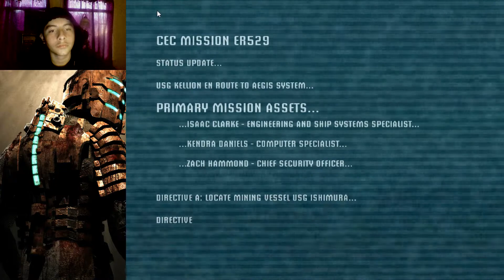Dead Space - YOU SIR JUST GOT MURDERED!!!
I want to do more videos like this, but i still have much to learn about fiddling with my graphic settings. Hopefully you enjoy and come back for more.